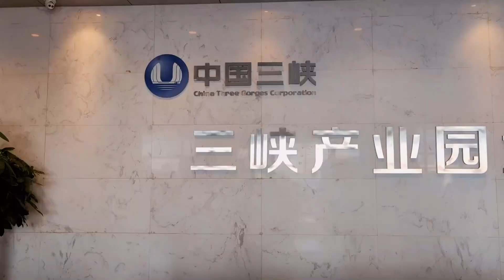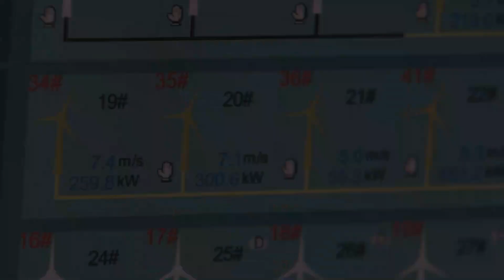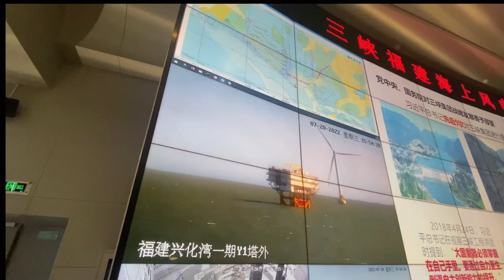China is scaling fast on mega renewable energy projects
This video explores some of the renewable energy projects undertaken by China.